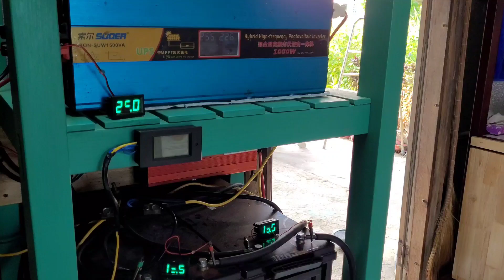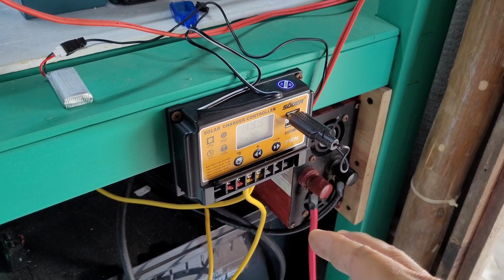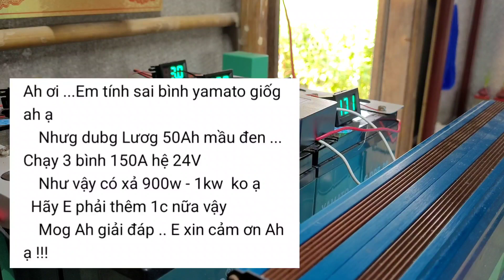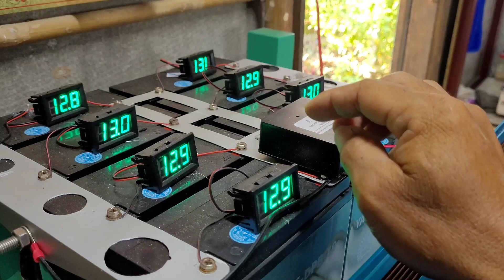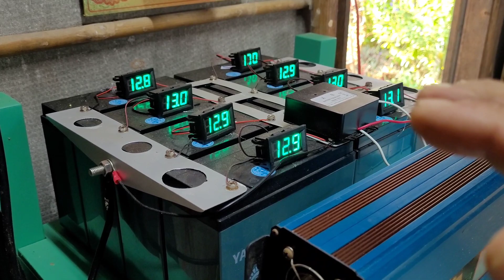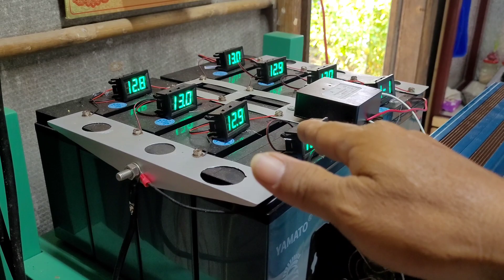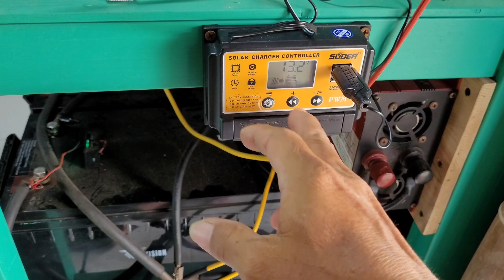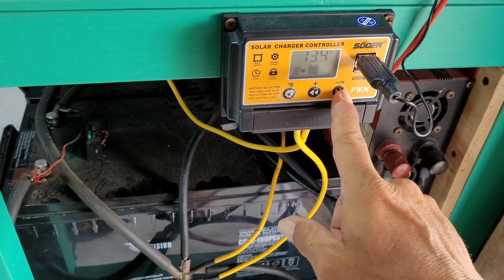6 Bình YAMATO Cần Bao Nhiêu Watt Pin Để Sạc Đầy? #148 - Đam mê năng lượng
qua nội dung trong video tôi xin chia sẻ và góp ý cùng với anh em có câu hỏi về điện năng độc lập cho gia đình.